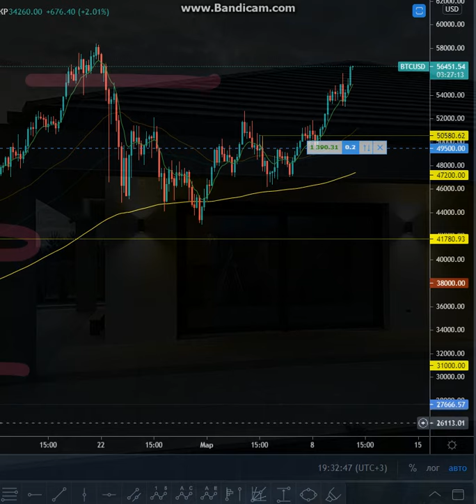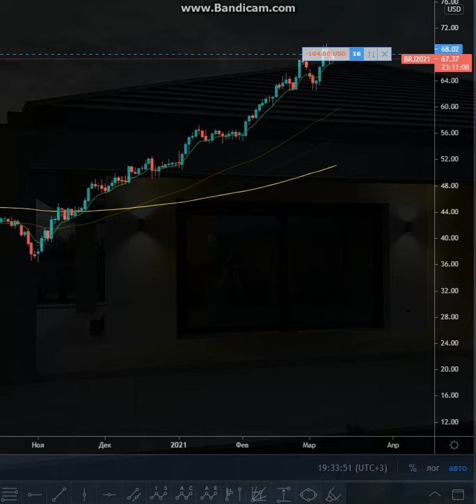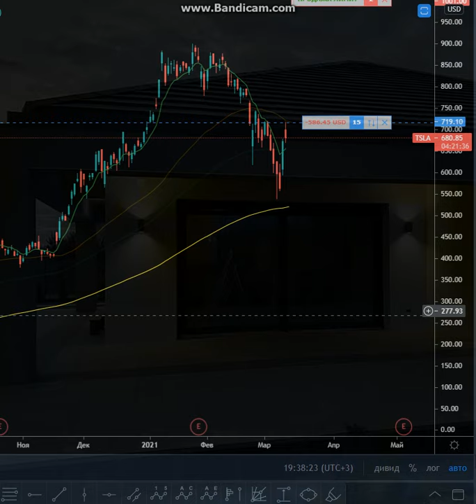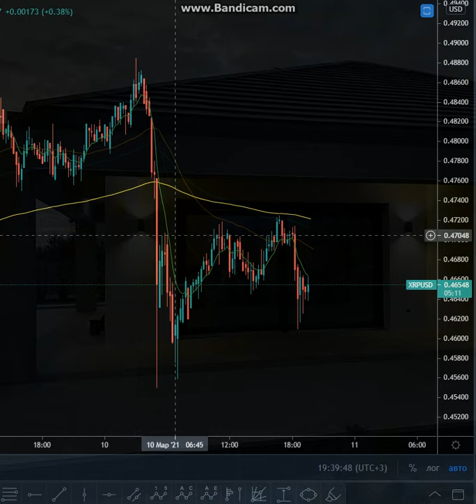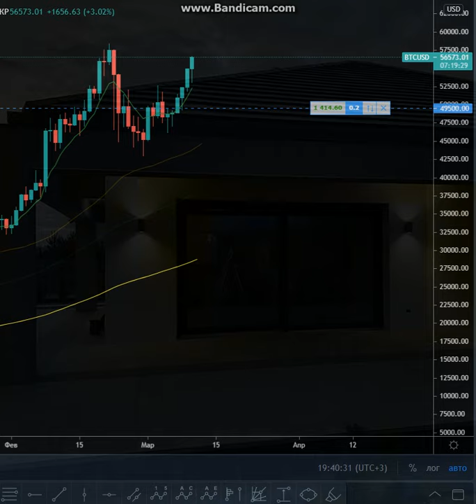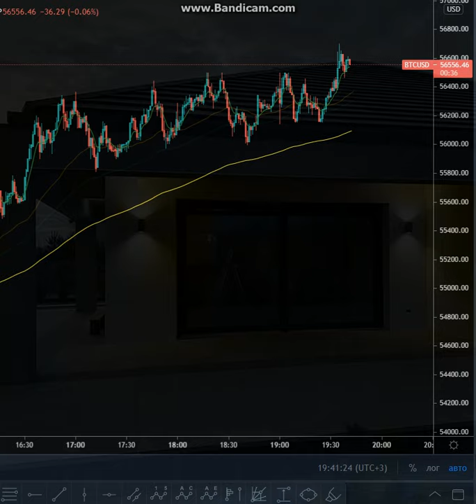Deep Coin #95 (Target Bitcoin on 2.600.000 $)